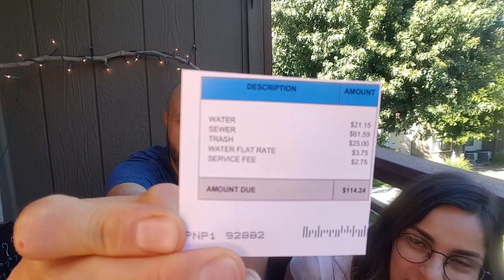AMERİKA'DA TEMEL MASRAFLAR - GENEL YAŞAM GİDERLERİ!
Uzun süredir çekmek istediğimiz bir videoyla sonunda karşınızdayız. Konumuz, Amerika'da temel yaşam masrafları. Çok genel bir konu ve aslında çok fazla değişkene bağlı. En önemlisi de hangi eyalette yaşadığınız tabii. Biz California'yı baz alarak anlattık. Popüler 1-2 eyaletle karşılaştırmalar yaptık. Eksiklerimiz varsa yorumlarda belirtebilirsiniz, elimizden geldiğince cevaplıyoruz soruları. Umarız beğenirsiniz videomuzu. Son olarak kanalımızı takiplemeyi unutmayın. Desteğiniz bizim için çok çok önemli. Hepinize teşekkürler!

İyi seyirler..

Instagram da günlük paylaşımlarımızı takip etmek için;